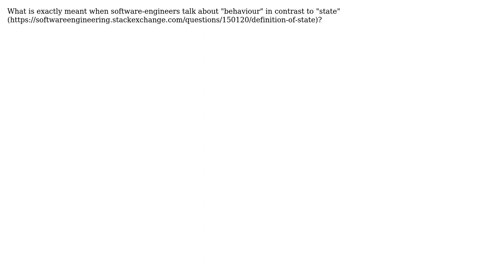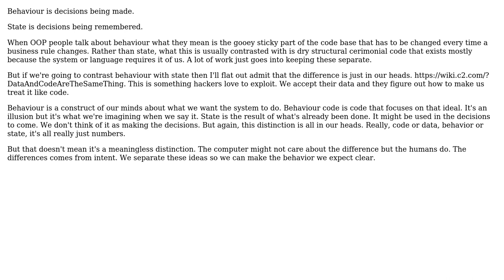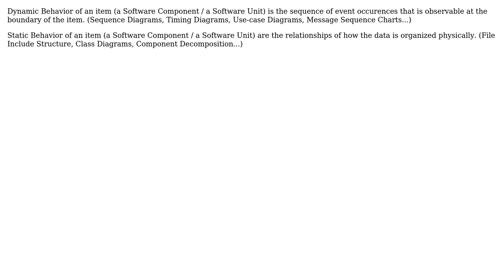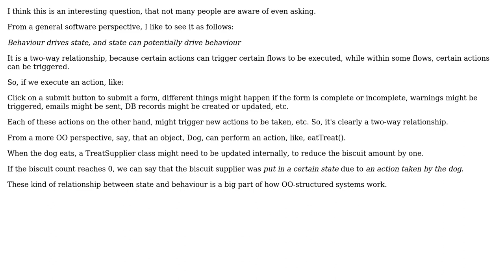Software Engineering: Definition of "Behaviour"? (4 Solutions!!)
Software Engineering: Definition of "Behaviour"?

With thanks & praise to God, and with thanks to the many people who have made this project possible! | Content (except music & images) licensed under CC BY-SA | Music | Images & others | With thanks to user st88 user SoftwareTester user Robert Brautigam user candied_orange user Bruno Oliveira and the Stack Exchange Network Trademarks are property of their respective owners. You are responsible for your own actions.